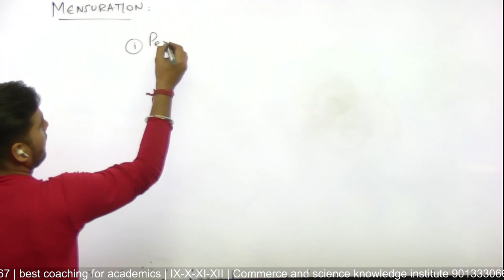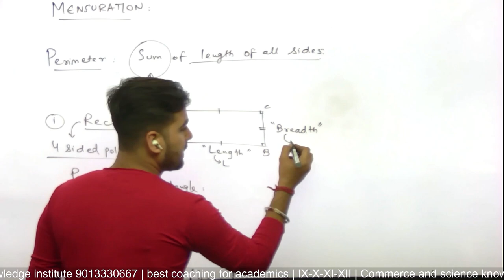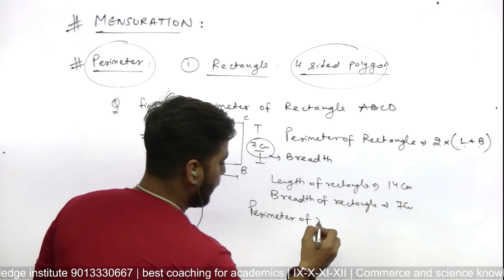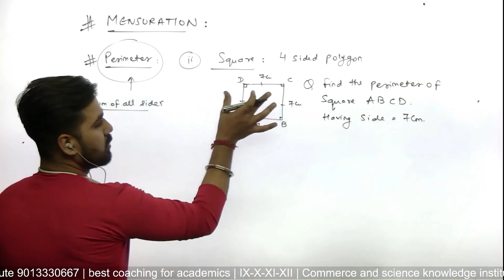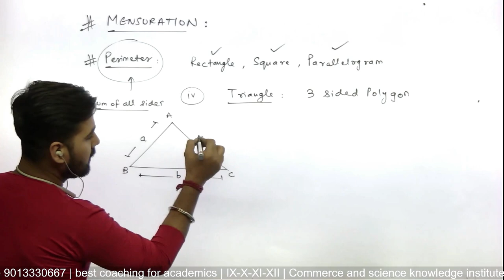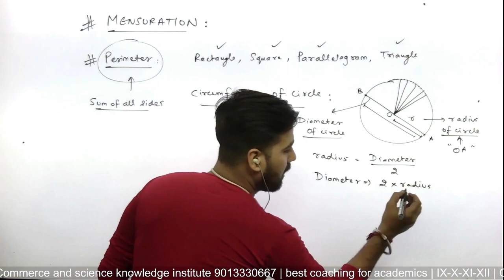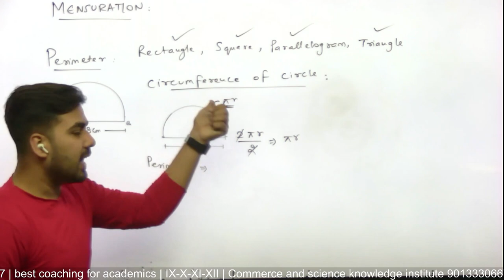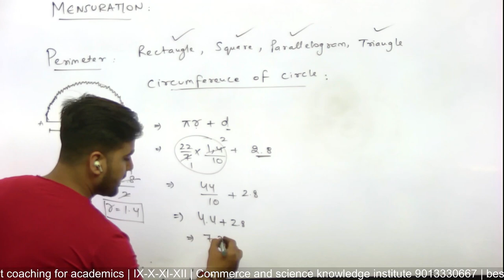Class VIII | Maths | full Syllabus Term2| Lecture 1 | Ajay Minocha | Nipun Nayyar | Himanshu Nayyar